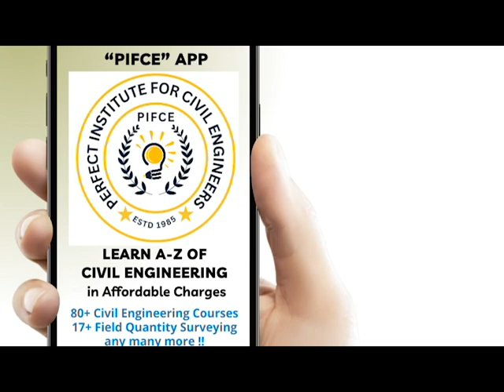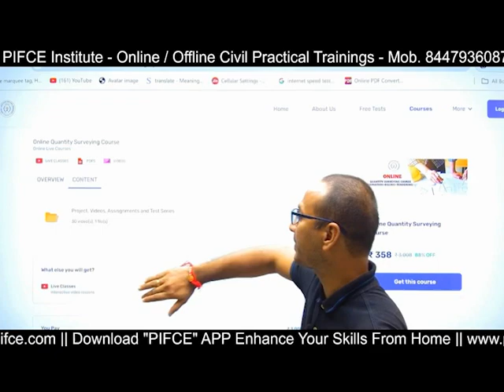Quantity Surveying Short Term Course And Training I Civil Engineers Training Institute.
In this video of Perfect Institute for Civil Engineers Sharing Information about An online Quantity Surveying course equips students with skills in cost estimation, project management, and contract administration within the construction industry. Ideal for aspiring surveyors, it covers topics like measurement techniques, cost control, and legal frameworks, offering flexibility to learn at your own pace and enhancing career prospects in construction management.

👷🏻♂️ OnSite/Offline 𝐓𝐫𝐚𝐢𝐧𝐢𝐧𝐠.